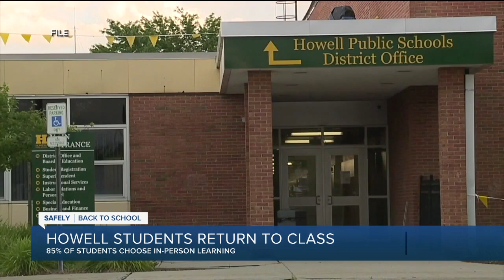Students in Howell return to class